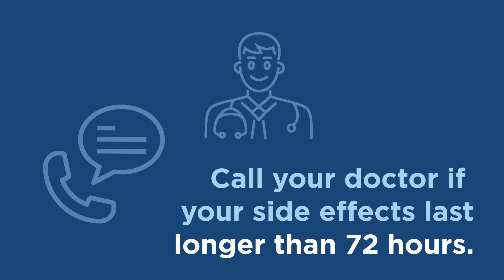COVID 19 Vaccine Side Effects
Common side effects from the COVID-19 vaccine